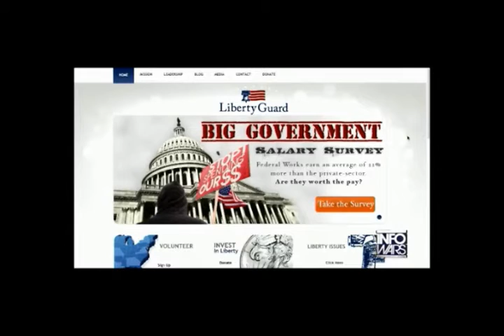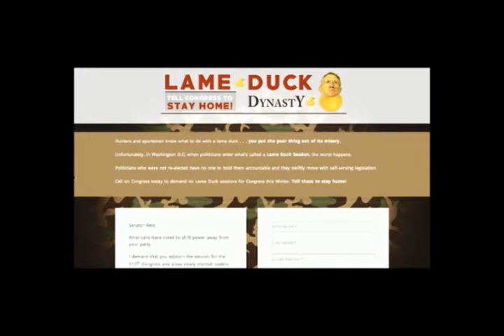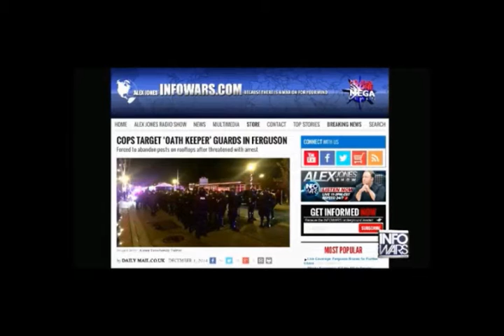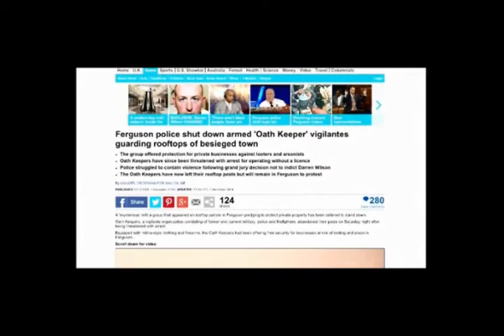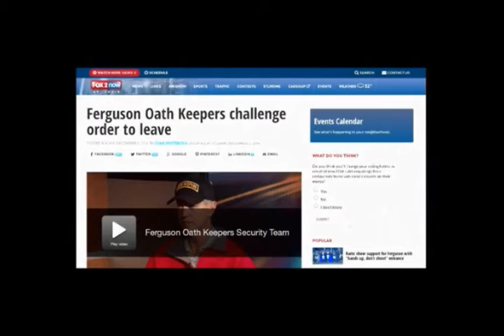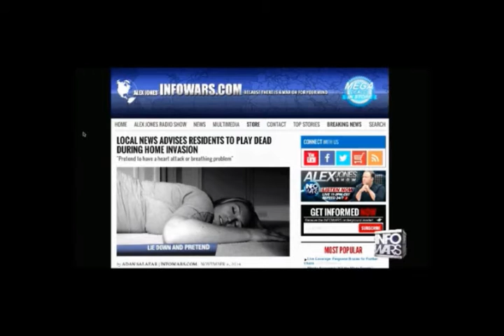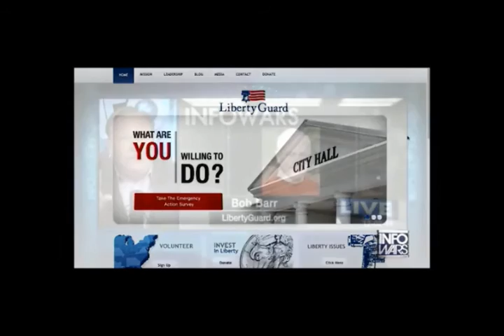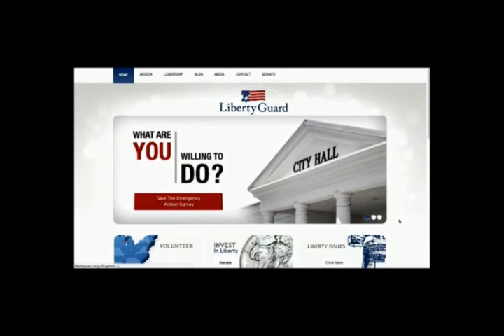Alex Jones interviews former Rep Bob Barr December 2nd 2014